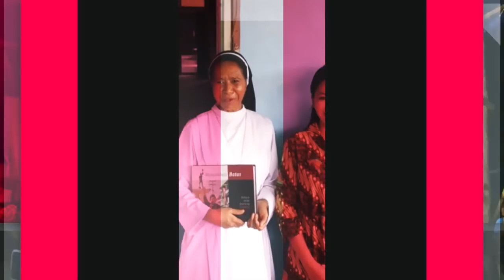KADO PILIHAN KITA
MARI NIKMATI PILKADA DENGAN DAMAI.KARENA PILKADA ADALAH PESTA RAKYAT.